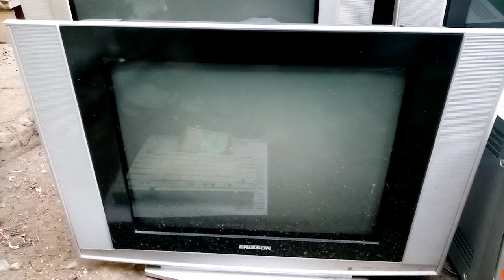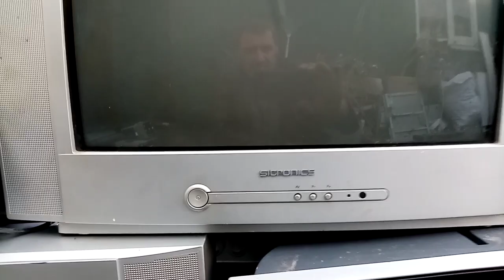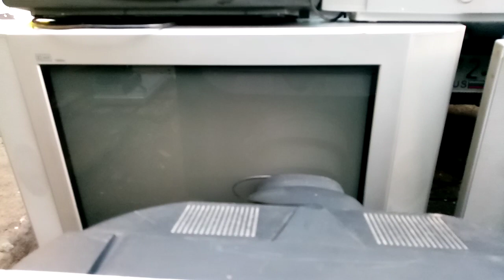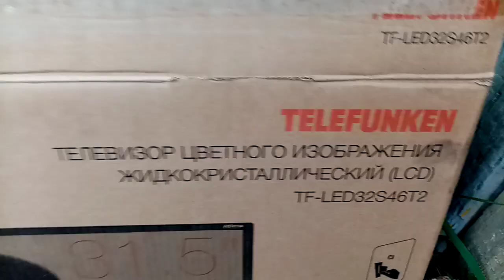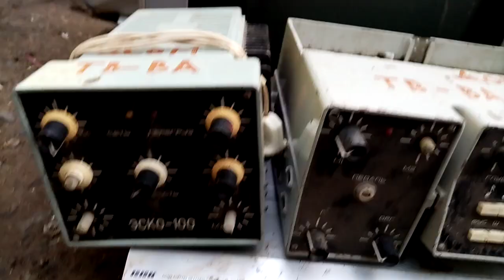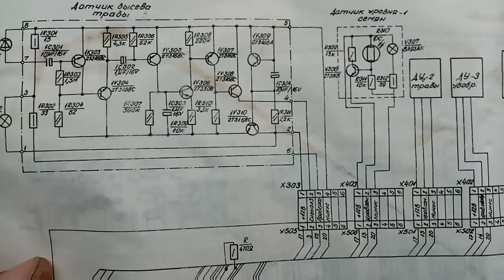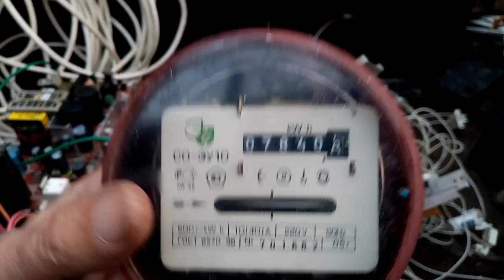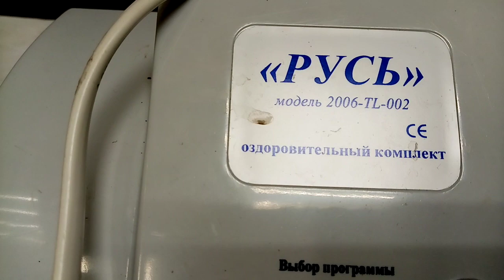телерадиоаппаратура от клиентов №5. И находки.